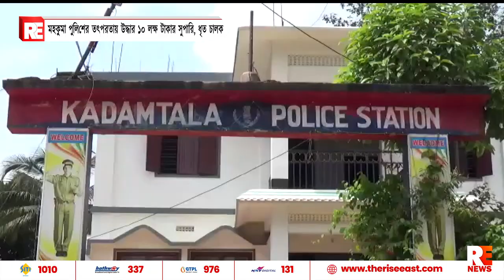মহকুমা পুলিশের তৎপরতায় উদ্ধার ১০ লক্ষ টাকার সুপারি, ধৃত চালক